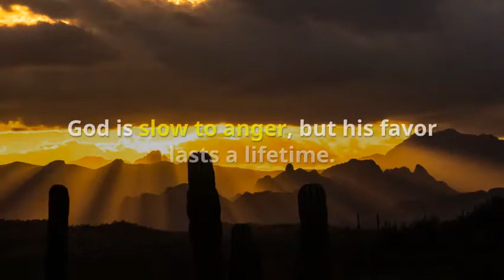God Is Slow to Anger and It Only Lasts for a Moment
God Loves Us and His Favor Lasts a Lifetime.

Psalms gives us glimpses into God’s character and his love for us.
We read that God’s “anger lasts only for a moment” and his “favor lasts a lifetime…”
“Weeping may stay for the night, but rejoicing comes in the morning” (Psalm 30:5, NIV).
Yes, we may suffer through dark times, but light always follows.
We’ll have difficult seasons, but we can emerge from it and reconnect with God.
God is slow to anger, but his favor lasts a lifetime. Praise God!